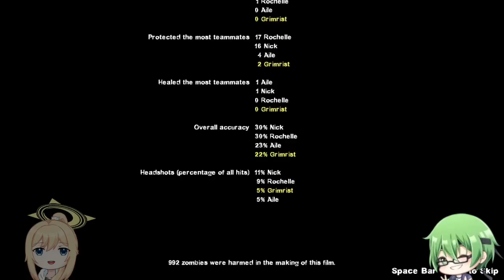Ambiguous Gaming [Left 4 Dead 2] Zero Warning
A playthrough of the custom map Zero Warning for Left 4 Dead 2

The campaign is honest at least, No warning whatsoever.